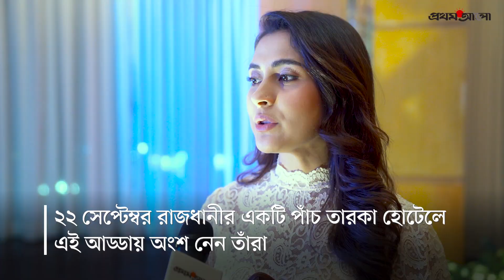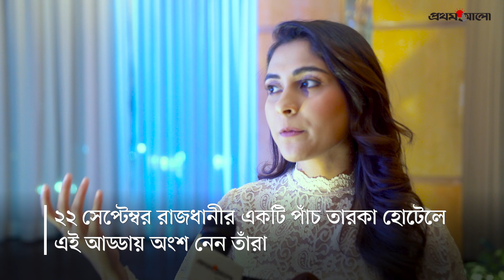যেভাবে ফিটনেস ধরে রাখেন মেহজাবীন | Mehazabien Chowdhury and Her Fitness Secret